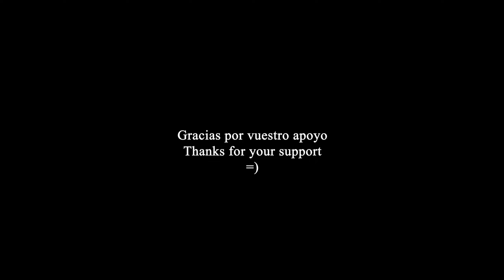Vestidos para salir Stradivarius parte 2